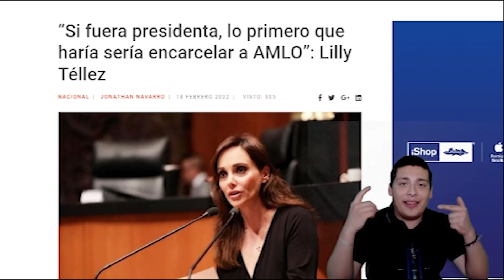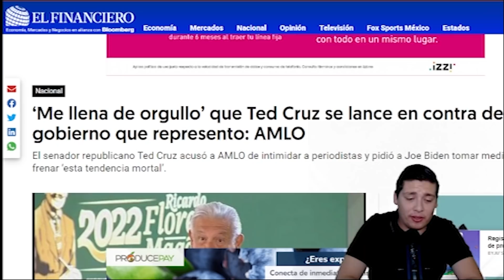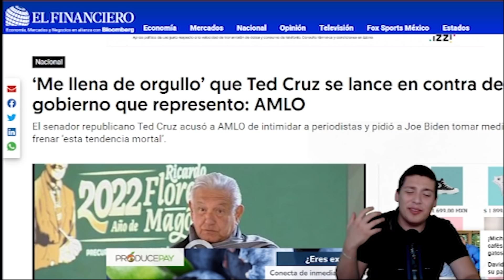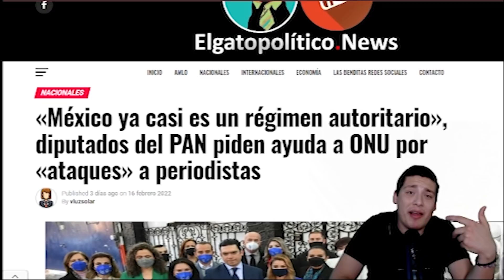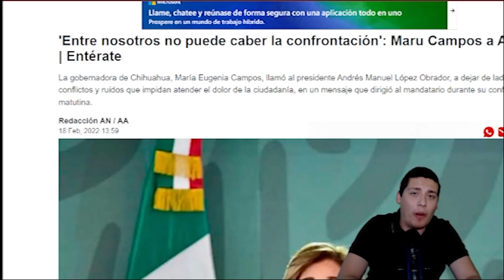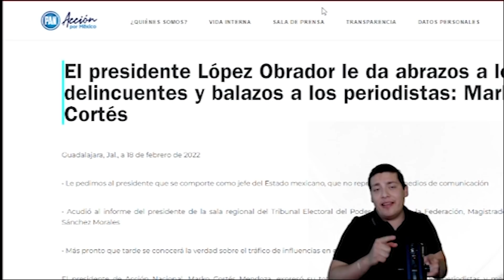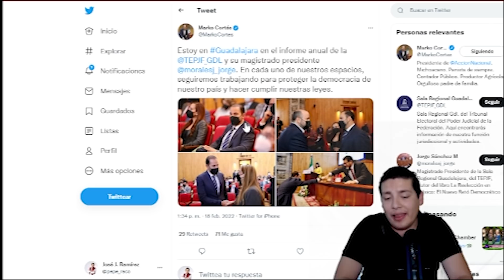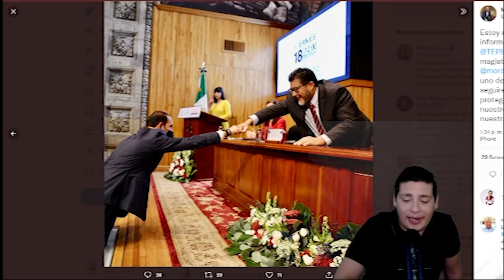TRUENA EN DOMINGO‼️AMLO CUMPLE SU PALABRA; MARKO CORTES COMETIÓ EL PEOR ERROR ¡TIGRE FESTEJA! ALERTA